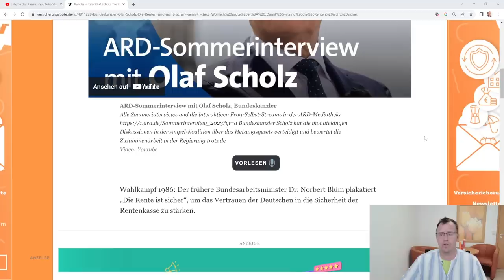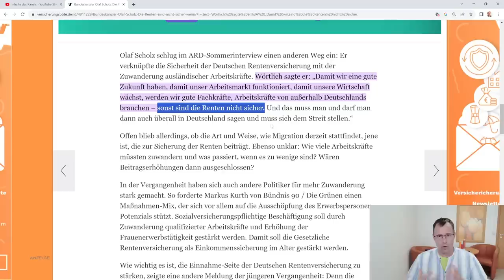Rentenbombe geplatzt: Renten sind nicht mehr sicher, so Bundeskanzler Scholz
Bundeskanzler bestätigt im Sommerinterview mit der ARD gesagt, die gesetzliche Rente ist nicht sicher, wenn wir nicht genügend Fachkräfte aus dem Ausland bekommen! rentenbescheid24.de macht Vorschläge, wie die Zukunft der gesetzlichen Rente aussehen kann, einheitliche Rentenversicherung usw.